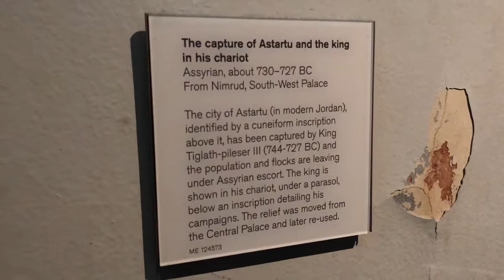Bible Archeology/The Black Obelisk of Shalmaneser III Location: British Museum, London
Location: British Museum, London